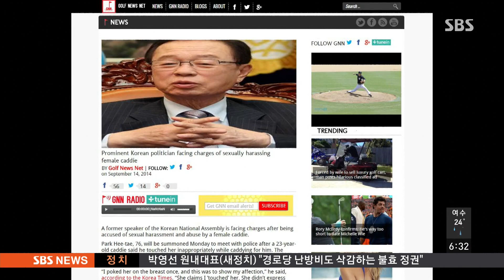권력 관계에 의한 성추행 기승 @모닝와이드 140924